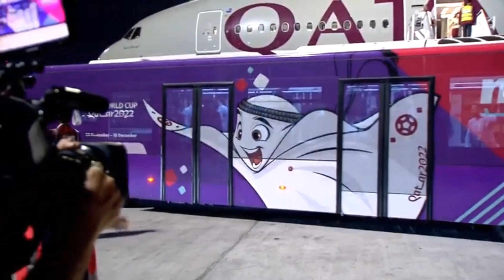Brazil landing in Qatar ❤️ Best moment of Neymar in Qatar ||| Brazil arrived Qatar